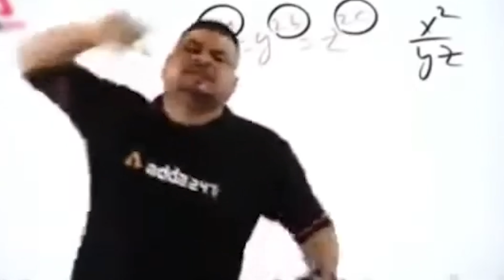आ गया सावन | Pawan Singh | Ae Bhole Baba || Bol Bam Song 2023 || A1 bihar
ए भोले बाबा | Pawan Singh | Shiv Bhajan | Ae Bhole Baba | Bol Bam Song 2023 | Savan Geet

ref_src=twsrc%5Egoogle%7Ctwcamp%5Eserp%7Ctwgr%5Eauthor